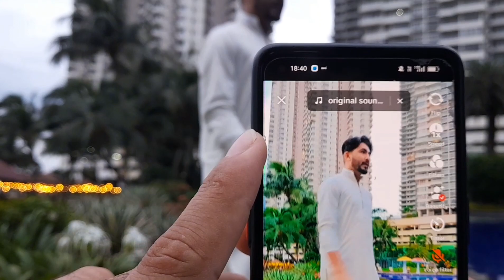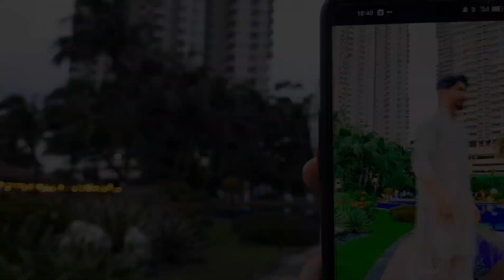17 December 2023